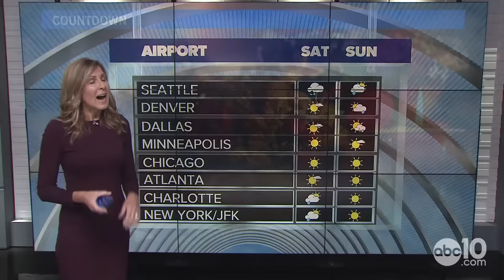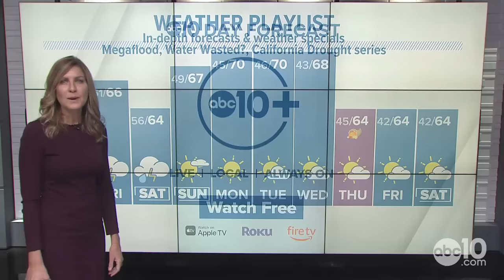California Storm Watch: Tracking rain & snow, weather timeline, holiday travel impact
The stubborn weather system off the Pacific Coast will finally move east by the end of the week. This could disrupt early holiday travel. ABC10 Chief Meteorologist Monica Woods has the travel forecast, updated rain totals, a weather timeline and more in her forecast.